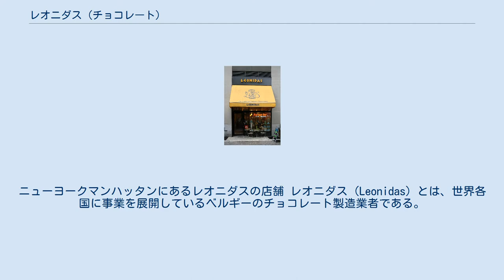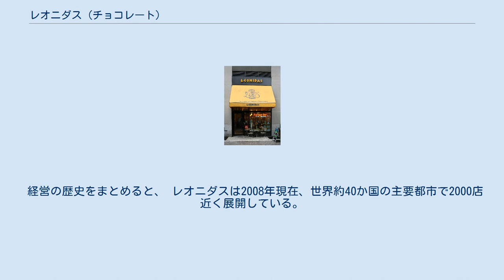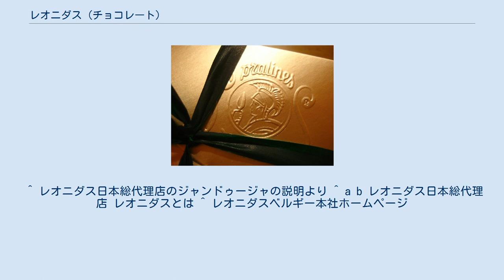レオニダス (チョコレート)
ニューヨークマンハッタンにあるレオニダスの店舗 レオニダス（Leonidas）とは、世界各国に事業を展開しているベルギーのチョコレート製造業者である。
主要製品は、プラリネ（ミルクチョコペーストなどソフトな食感の素材をチョコレートで覆ったもの）であり、その他にマルチパン、固形チョコレートなどさまざまな菓子を扱っている。
 レオニダスの名は、ギリシャ人の創設者、レオニダス・ケステキディス(en:Leonidas Daskalidès)の名を取って付けられた。
彼は1900年代初頭にアメリカで菓子作りを学び、1910年、ギリシア代表派遣団としてアメリカから初めてベルギーに渡り、ブリュッセルの万国博覧会に参加し、彼が作ったチョコレート菓子が銅メダル、彼自身がパティシエとして金メダルを受賞した。
彼は1913年、ベルギーヘントの万国博覧会にも参加している。
 レオニダス・ケステキディスはブリュッセル滞在中に結婚し、以後ずっとベルギーに住んだ。
レオニダスはゲントとブランケンベルグにオープンティールームを開き、これをきっかけに事業が発展した。
 1935年、レオニダスの甥、バジーレ・ケステキディスが後を継いだ。
バジーレは創設者の名にちなんで、スパルタ王レオニダス1世の肖像を商品のロゴとした。
またバジーレは、レオニダスの看板商品となる「レオニダスマノン」を生み出した。
それは、従来のマノンがクルミをフォンダントシュガー(en)で包むところを、ヘーゼルナッツをホワイトチョコレートで包むよう改良したものであり、当時としては画期的なアイディアであった。
バジーレは1970年までレオニダスのトップを務めた。
 経営の歴史をまとめると、 レオニダスは2008年現在、世界約40か国の主要都市で2000店近く展開している。
 ^ レオニダス日本総代理店のジャンドゥージャの説明より ^ a b レオニダス日本総代理店 レオニダスとは ^ レオニダスベルギー本社ホームページ